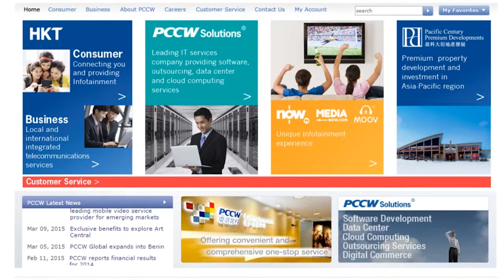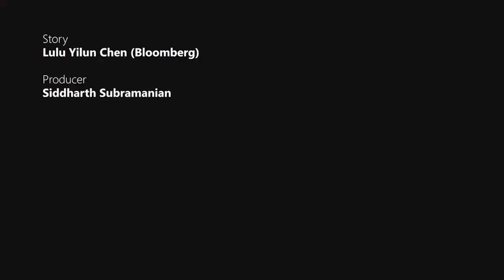PCCW seeks India software deals in push beyond telecom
PCCW Ltd., the Hong Kong telecommunications company controlled by billionaire Richard Li, is eyeing investments in Indian software firms with U.S. and European clients as it expands into cloud computing and support services.